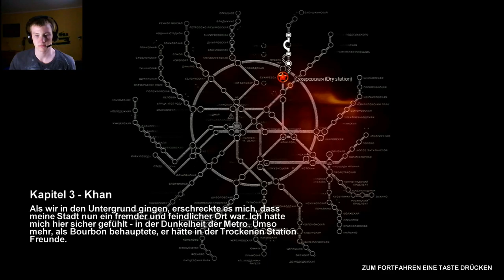Let´s Play Metro 2033 #10 Eine Ak